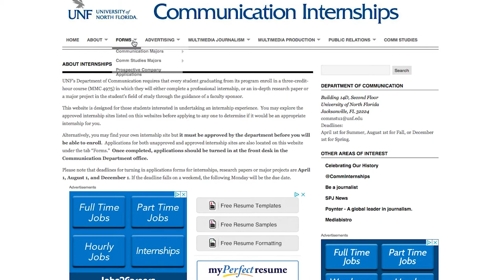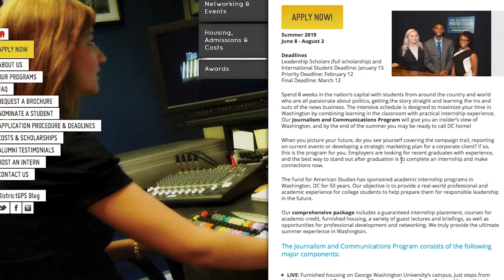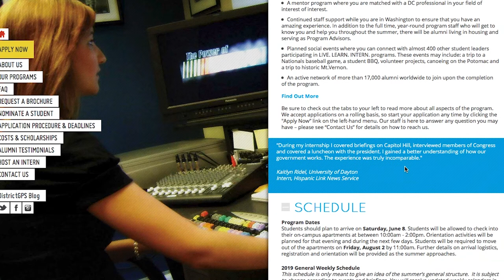CommConnectTV-11 5 18